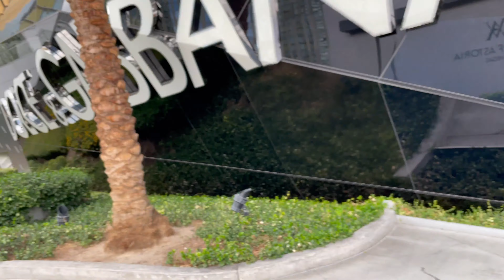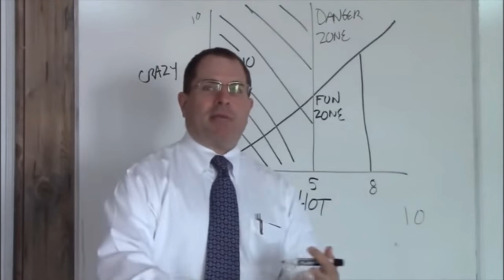What's on the Vegas Strip today? | 11-6-20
Check out Nacho Daddy Las Vegas! 😍😋

Join me as I walk up the Las Vegas Strip...